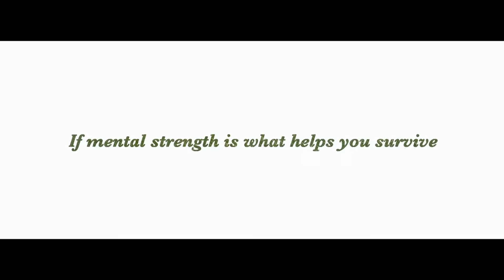OAKLEY KING of GREENS 2014 - The official Trailer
This is the official trailer for the 2014 Oakley KING of GREENS -- the international golf tournament for action sports athletes in London on May 20, 2014!

Realised by NINE & ONE GOLF, supported by Nixon, VICE GOLF and Red Bull.

Prior to the BMW PGA Championship, the European Tour's flagship event in Wentworth, fierce competition among internationally known skateboarders, snowboarders, freeskiers, surfers and other professional action sports athletes will be on at Windlesham Golf Club to beat the defending KING of GREENS 2013, basejumper Cedric Dumont, and succeed to the throne in 2014.
Players in the video: Cedric Dumont, Alex Tank, Ethan Morgan, Sean Malto, Konstantin Schad, Javier Sarmiento, Tobias Tritscher, Christophe Schmidt, Matteo Manassero and many more.

Editor: Florian Knab (eyetrip.de)
DoP: Marcus Adam (eyetrip.de)
DoP London: Tom Elliot
Multicopter Shots: Bildlicht-t (bildlicht-t.de)
Music and Action Shots: Red Bull Content Pool